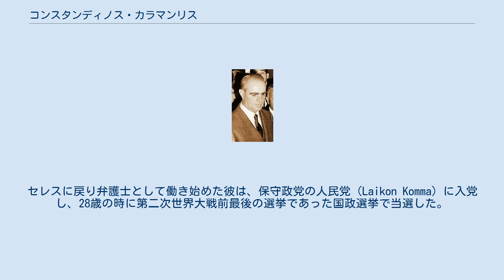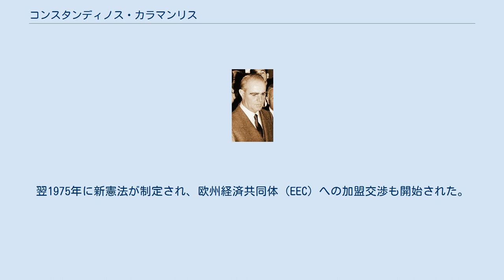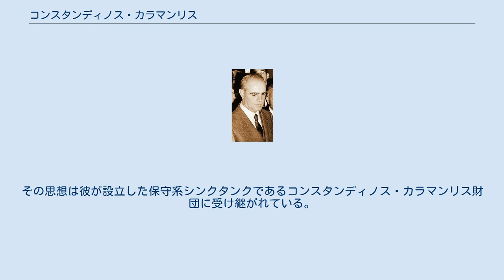コンスタンディノス・カラマンリス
コンスタンディノス・カラマンリス（ギリシャ語：Κωνσταντίνος Καραμανλής、英語：Konstantinos Karamanlis、1907年3月8日 - 1998年4月23日）は、ギリシャの政治家。
首相、大統領を務めた。
なお名前の「コンスタンディノス」は「コンスタンティノス」の現代ギリシャ語形である。
 1907年3月8日にギリシャ北部のセレス地方で誕生した。
父のゲオルギオスは教師を務め、20世紀始めのマケドニア地方のギリシャ併合運動に参加していた。
マケドニア地方で子供時代を過ごした後、アテネで法学を勉強した。
セレスに戻り弁護士として働き始めた彼は、保守政党の人民党（Laikon Komma）に入党し、28歳の時に第二次世界大戦前最後の選挙であった国政選挙で当選した。
 第二次世界大戦後、カラマンリスは政界で頭角を現し、アレクサンドル・パパゴス首相の時に公共事業省大臣となった。
1955年にパパゴスが死去した。
後任にはステファノス・ステファノプロスやパナギオディス・カネロプロスなどの重鎮が指名されると見られていたが、国王パウロス1世は周囲の予想に反してカラマンリスを首相に指名した。
首相就任から3回の総選挙を戦い、1961年の選挙まで議会多数派を維持した。
1959年にはギリシャ経済活性化の為に5カ年計画を発表し、重工業への集中化と観光の産業化を指令した。
この間に彼はパパゴスの設立したシナゲルモスを発展的に解党し、民族急進同盟を設立した。
一方で、カラマンリスが政権の中心にあった時代は、映画「Z」の題材となったグリゴリス・ランブラキス議員暗殺をはじめ、左翼勢力や労働運動に対する弾圧が酷かった時期でもあり、強権的な手法で政権を率いた。
 1963年7月、パウロス国王によって首相を解任される。
カラマンリスが、親ナチス的な言動を取っていたフリデリキ王妃を嫌っていたことが原因であると言われている。
その後ギリシャ社会の不安定さが増した。
テッサロニキで行われたデモにおいて左派政治家のグリゴリス・ランブラキスが暗殺され、11月には総選挙で民族急進同盟がゲオルギオス・パパンドレウ率いる中央同盟に敗北した。
この結果を受けてカラマンリスは党首を辞任し、ギリシャを離れた。
その後の11ヶ月、彼はパリで半ば強制的な亡命生活を送った。
 1967年4月にゲオルギオス・パパドプロスら陸軍将校によるクーデターが発生した。
カラマンリスはパリで軍事政権に対する激しい非難の声をあげ続けた。
1974年7月に軍事独裁政権が倒れると、彼はギリシャに帰国した。
その際、友人であったフランスの大統領ジスカール・デスタンは自身の大統領専用機をカラマンリスに提供している。
国民の圧倒的な支持を受けて、彼は首相に就任した。
国内の左右の対立を緩和するには、中道右派のカラマンリスが最善であると、皆が考えていたからである。
カラマンリスは挙国一致内閣を率いて、キプロス紛争を巡って危機に陥った希土関係の修繕と、ギリシャの新しい民主体制の構築に取り組んだ。
内戦以来禁止されていたギリシャ共産党の合法化も行ったが、検閲は直ちには廃止せず、1967年のクーデターに参加した軍人たちの処分も進めなかった。
彼は急激な民主化の為に再度クーデターが発生することを懸念していた。
 これらの事情にもかかわらず、民主化は着実に進んでいった。
軍の粛正も完了し、クーデターに参加した軍人は反逆の罪で裁判にかけられた。
パパドプロスを始めとする将校たちは死刑の判決を受けたが、のちに全員終身刑へと減刑となった。
1974年には国民投票で王制が正式に廃止され、ギリシャ共和国が誕生した。
翌1975年に新憲法が制定され、欧州経済共同体（EEC）への加盟交渉も開始された。
 1974年、カラマンリスは新しい保守政党新民主主義党(ND)を設立し、1974年と1977年の国政選挙に勝利して自身は首相を務めた。
1980年にEEC加盟を決定した後に辞任し、ゲオルギオス・ラリスに後を譲った。
 カラマンリスは1980年に大統領に選出され、その間ギリシャのEC加盟（1981年）を見届けた。
1990年にコンスタンディノス・ミツォタキス首相のもとで再び大統領に選出されている。
 1995年に88歳になったカラマンリスは政界を引退した。
政治生活は5回の当選、首相在任14年間、大統領在任2期10年を...